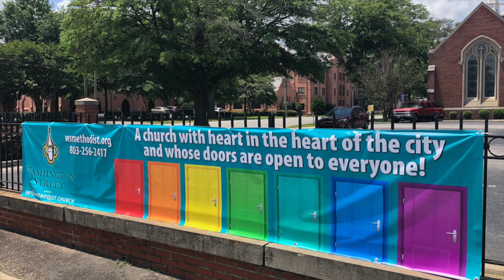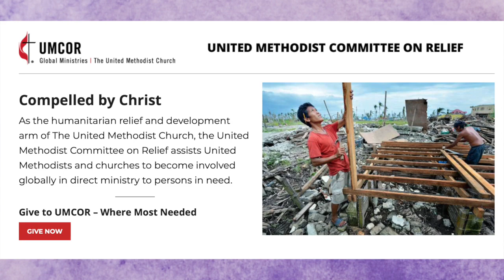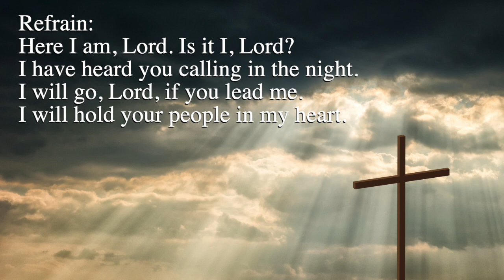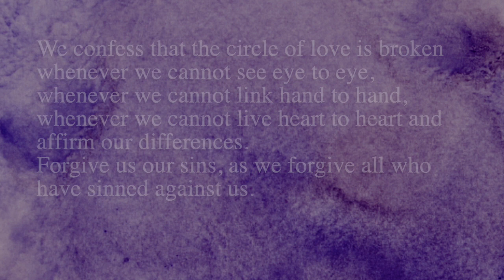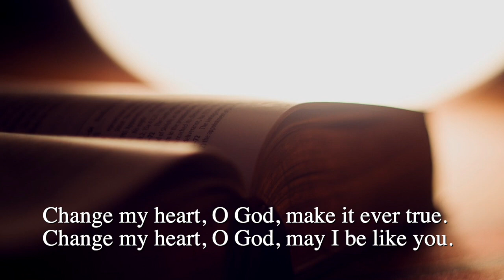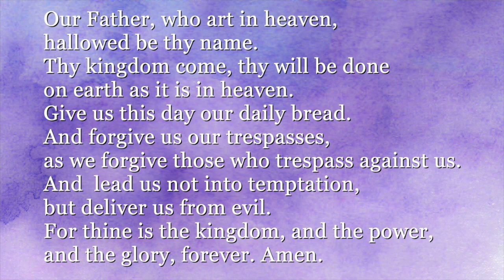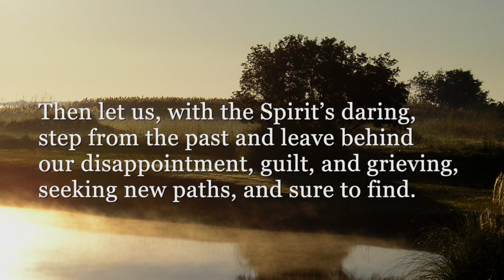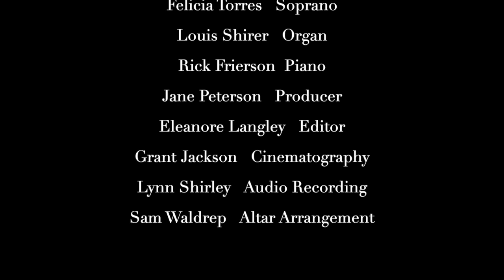WSUMC Digital Service March 21, 2021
Washington St. United Methodist Church, March 21, 2021 digital service. WSUMC, 1401 Washington St., Columbia, SC 29201. One License A-731720.